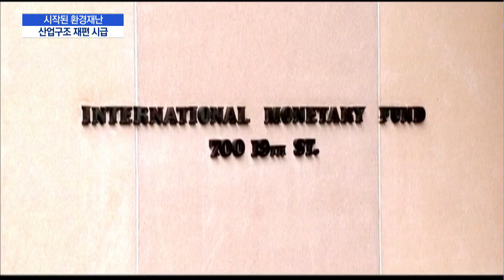[신년기획-쓰레기 전쟁] 가시화 된 환경재난...산업구조 재편 서둘러야 / 머니투데이방송 (뉴스)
01/07 이슈&뷰11

연일 지속되는 미세먼지로 숨쉬기가 힘든 날이 지속되고, 겨울철 불티나게 팔렸던 방한, 난방용품의 히트상품을 찾을 수 없습니다. 겨울 의류시장 매출도 예전 같지 않아 울상입니다. 모두 우리나라에서 발생하고 있는 현상입니다. 이러한 환경재난을 막을 수 있는 방법은 있는 걸까요? 유지승 기자입니다